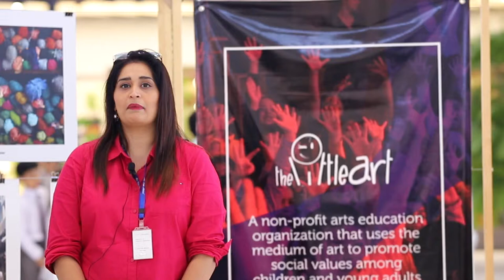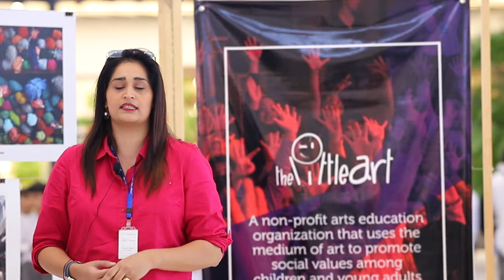Testimonial by Fatima Bilal - Teacher - 10th LICFF 2018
Celebrating the 10th year of Lahore International Children’s Film Festival – we had amazingly successful events in Lahore, Karachi, Jamshoro and Faisalabad this year.

Lahore International Children’s Film Festival, a project of The Little Art, has been bringing some of the world’s best films, made for, by and about children and youth to Pakistan since 2007. The Festival has been pivotal to entertain, inspire and educate thousands of children in several cities across Pakistan.